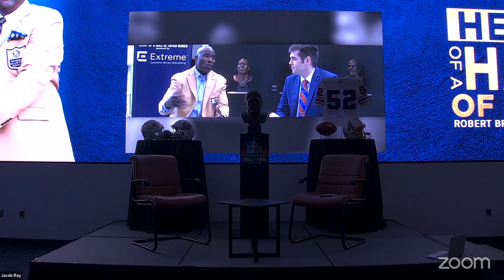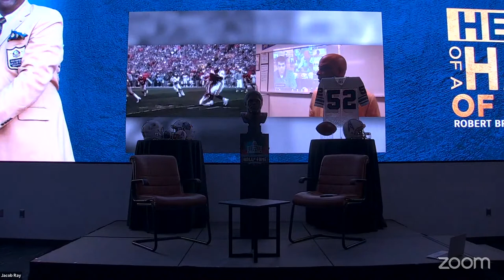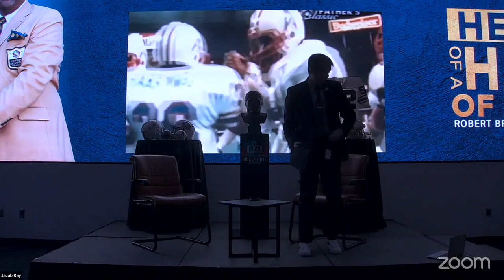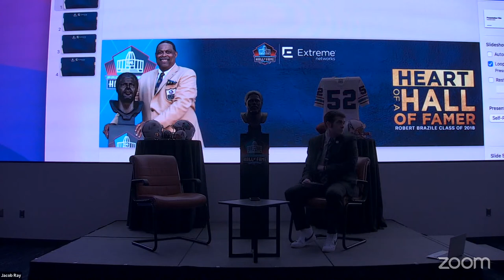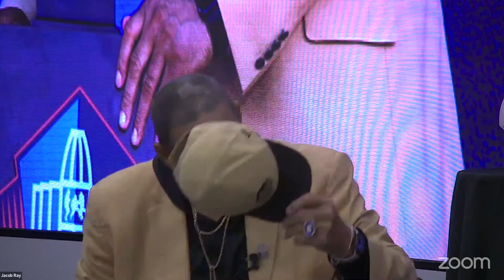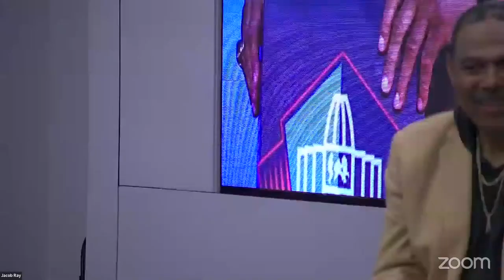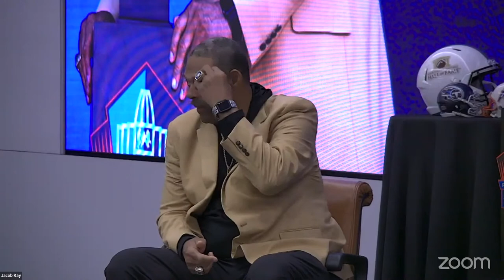Robert Brazile - Black History Month Celebration (Ep.229)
The Heart of a Hall of Famer series connected by Extreme Networks provides students the opportunity to learn first-hand what it took beyond athletic ability for legendary Heroes of the Game to achieve success on and off the field with a focus on the Pro Football Hall of Fame’s Values of: Commitment, Integrity, Courage, Respect and Honesty.